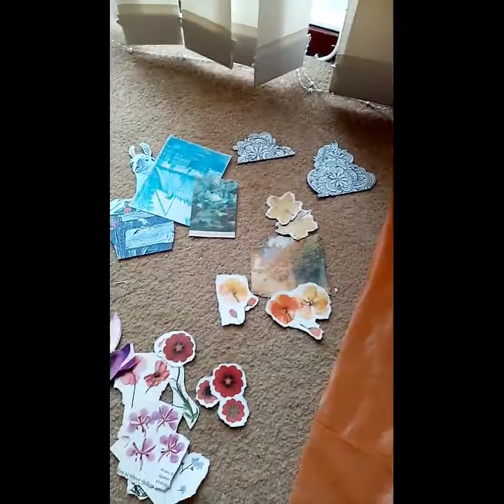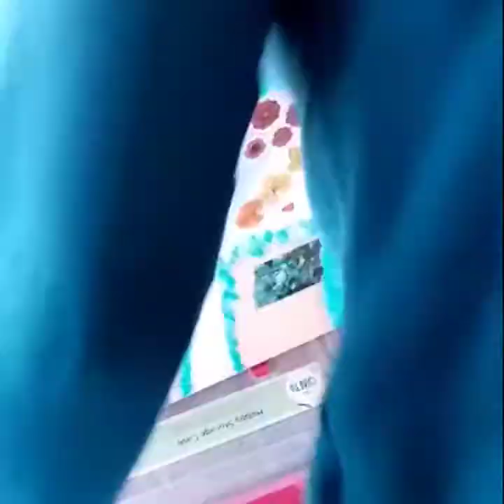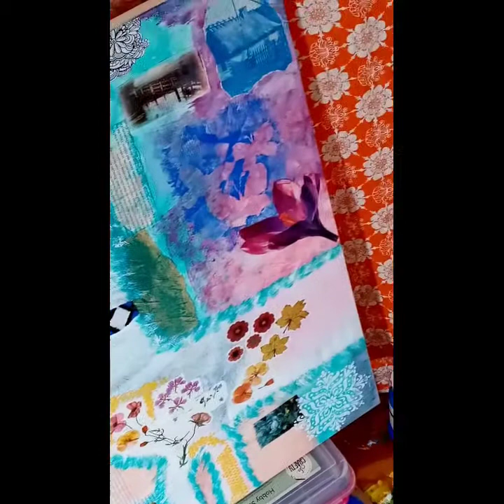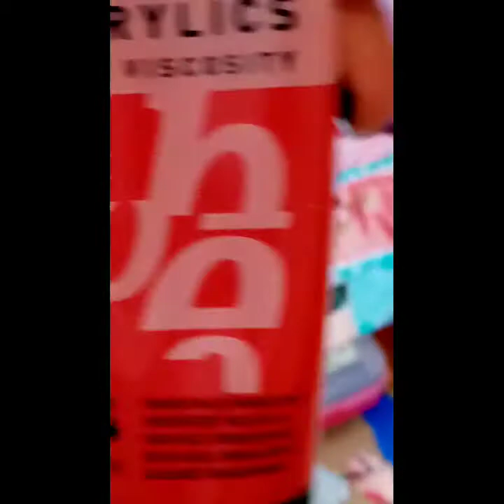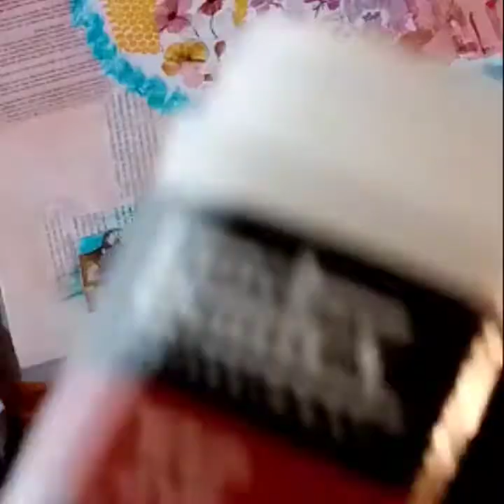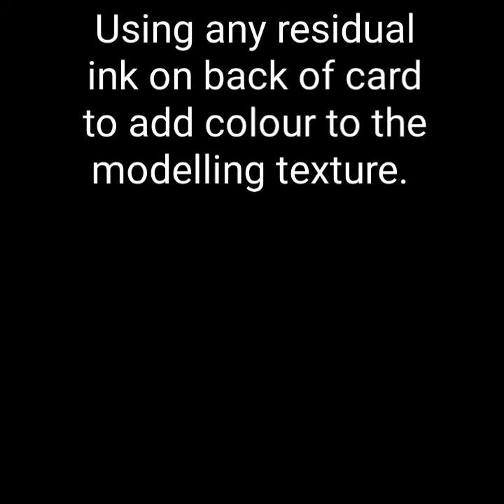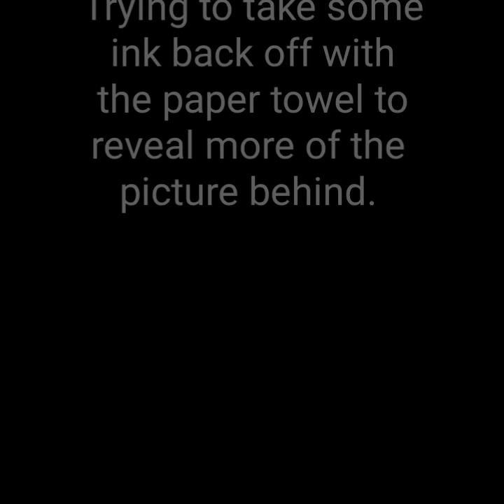No lama No drama - Part 3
Mixed media on canvas. Acrylics, india inks, acrylic inks. Let me know what you think, or get in touch with any questions.